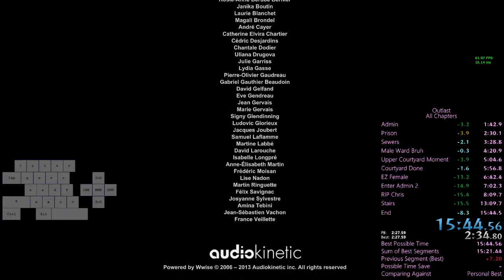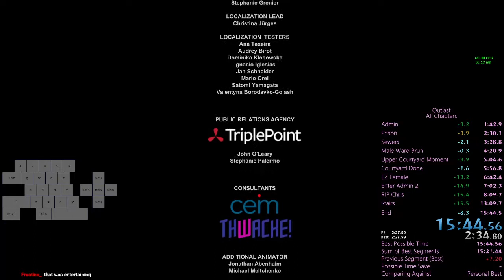Outlast All Chapters Speedrun in 15:35